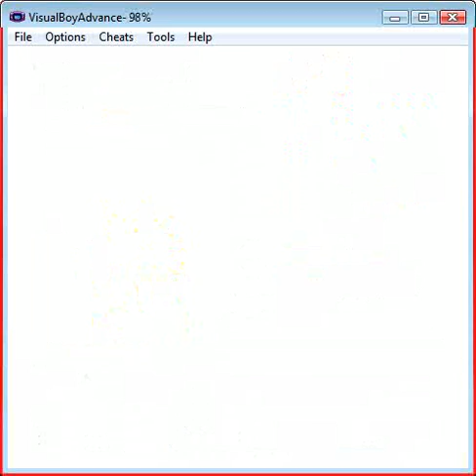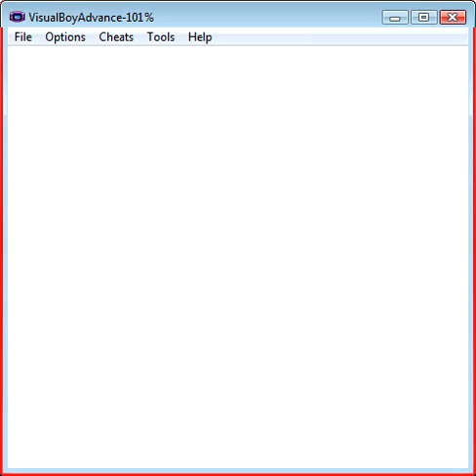Pokemon Yellow 26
We are nearing the finale, folks! Our final Walfas Club guest star joins us for the final leg of the journey, Victory Road. Within, we capture Moltres with barely a fight. MGM is very loud, louder than anyone else in the club. It's hard to keep up with him, heh.

I think I overleveled the crew preparing for Mewtwo. What do you think?